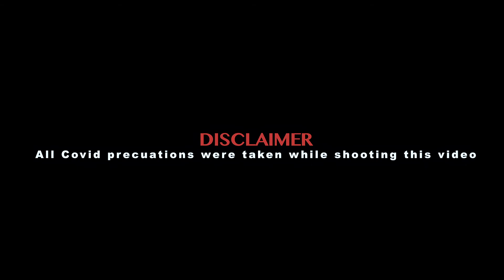BABY GIRL | Gururandhawa |Dhvanibhanushali22 | Valerine Miranda Choreography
Kanna Layi Jhumka Lai De Ve ❤️
A new Punjabi song with music given by @officicialveemusic and written by @gururandhawa 😍😍 Must check out his lastest number 😍💯
SONG : BABY GIRL
CHOREOGRAPHY : @valerine.mdancer
DANCERS : @valerine.mdancer @kirthi_hrida
VIDEOGRAPHY : @abhi_vevo
LOCATION : @madaboutdancedubai